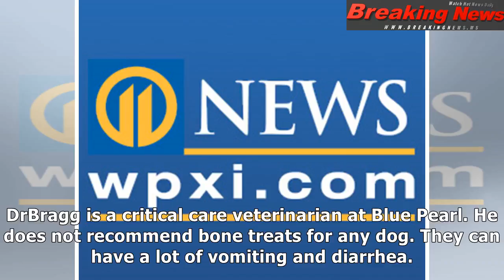Your dog may love these treats, but the fda is issuing a strong warning against processed bones